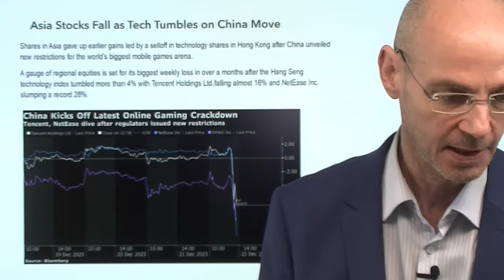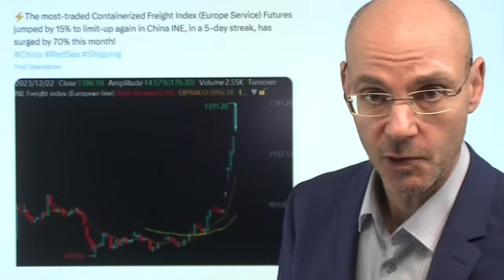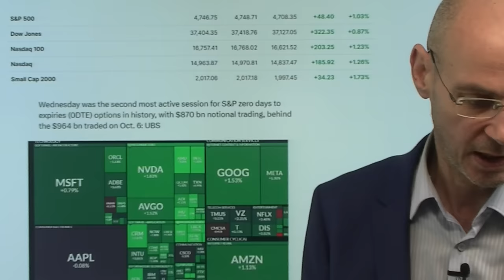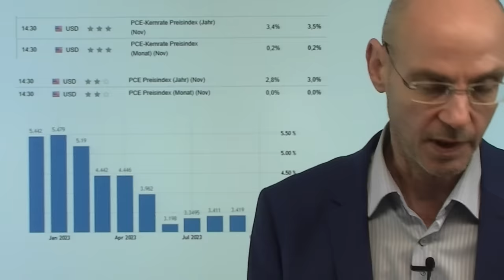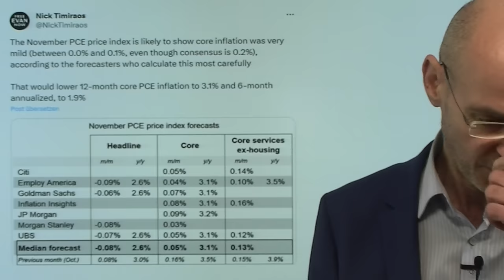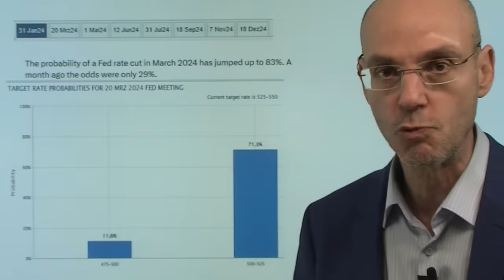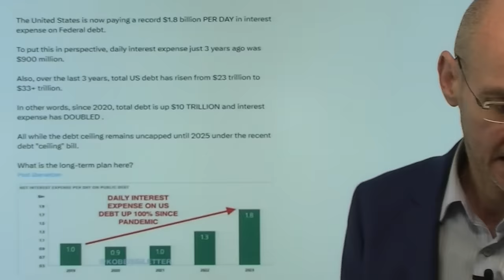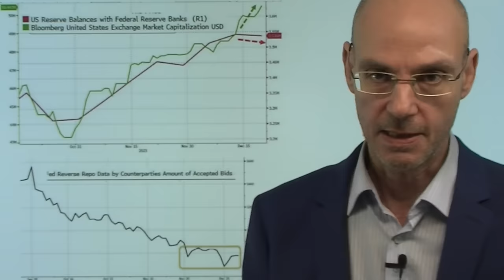China crasht seine Tech-Aktien! Startet Wall Street heute Santa Claus-Rally? Videoausblick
Hinweise aus Video:

1. China: Tech-Aktien-Absturz – Tencent mit 14 % vorneweg – der Grund

2. Euphorie über Fed-Wende kaschiert die Gefahr eines Kredit-Events

Mit neuen Regularien crasht die Führung in China erneut seine Tech-Aktien (allen voran den Giganten Tencent) - während die Wall Street heute in die übliche 7-tägige Santa Claus-Rally starten will (die letzten fünf Handelstage des alten Jahres und die ersten beiden des neuen Jahres). Aber der Abverkauf bei China-Aktien dämpft die Stimmung etwas zum Handelsstart in Europa. Gestern waren an der Wall Street wieder Optionen ein maßgebliche Treiber (gestern zweithöchstes 0DTE-Volumen in der Finanzgeschichte) - diesmal jedoch eher auf der Oberseite. Die Märkte warten auf die letzte wirklich wichtige Veröffentlichung: die PCE-Verbraucherpreise um 14.30Uhr deutscher Zeit. Inzwischen sind sechs bis sieben Zinssenkungen durch die Fed eingepreist - das erscheint reichlich optimistisch..